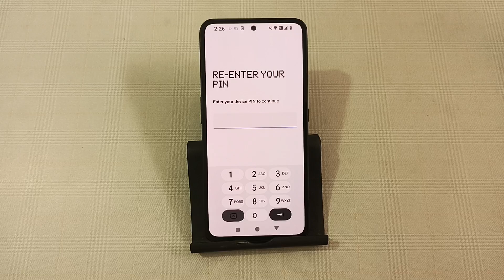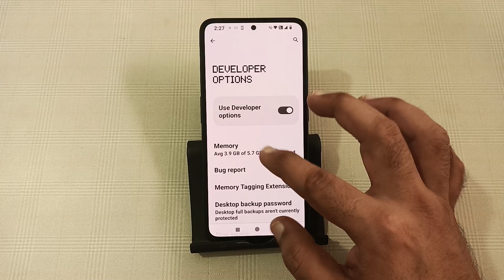how to enable developer mode in nothing phone 2a Plus, developer mode enable kaise karen